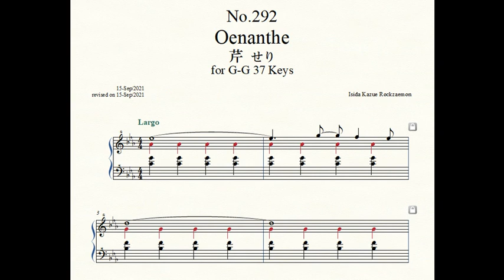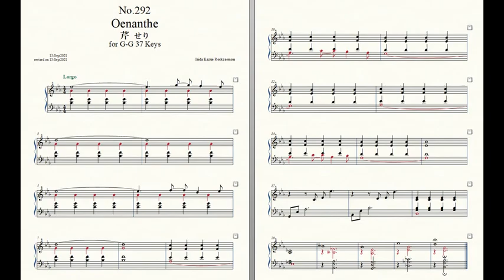Rockzaemon “Florum” Preludes for Celesta or Toy Piano No.292.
Rockzaemon.
Florum No.292. Vol.XXV.

Oenanthe 芹 せり